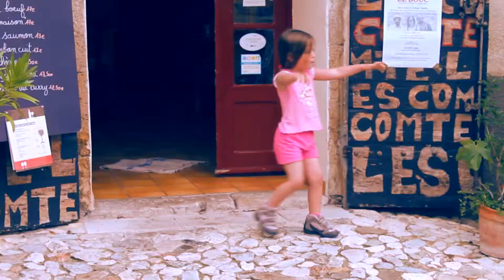Random XXV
Random places, random people, random moments, random scraps of joy...

Thank you for making my 25 years on this crazy ball called earth.

"Oh, I'm going to mess this up
Oh, this is just my luck

Footage taken from France, the Netherlands, Denmark, Portugal, Croatia, Norway, Czech Republic, Italy, Malta, Slovenia and Austria.